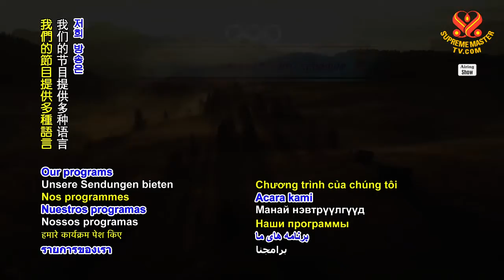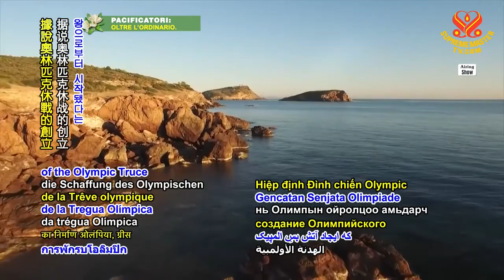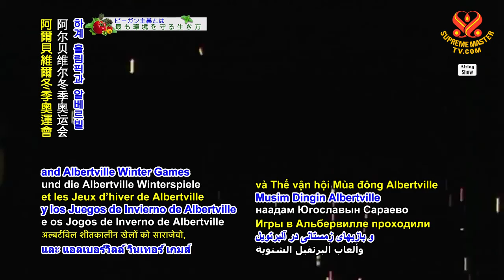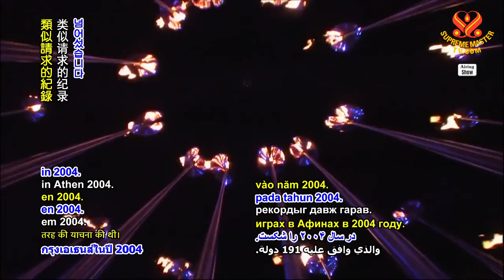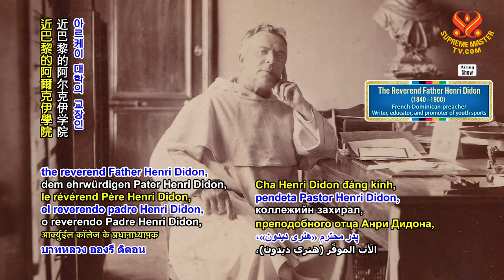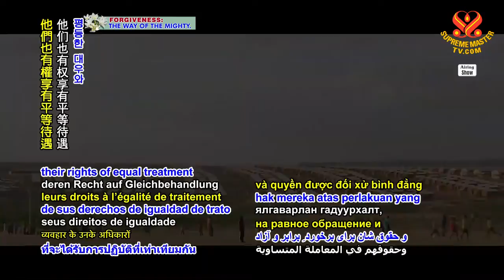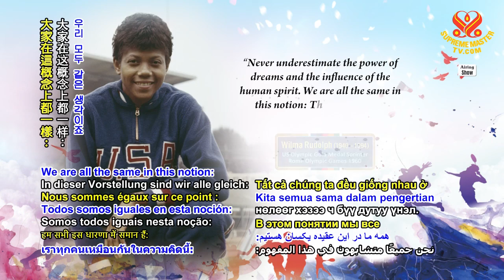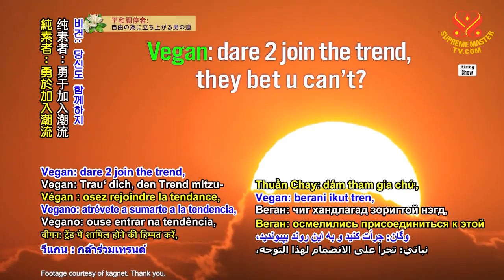1399 SHOW The Olympics: Celebrating Unity and Peace through Sports, Part 2 of 3 6m